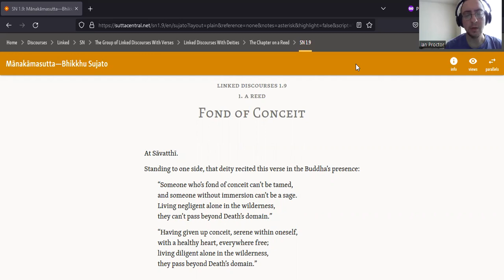SN 1.9 - Mānakāmasutta/Fond of Conceit - Bhante Sujato Translation